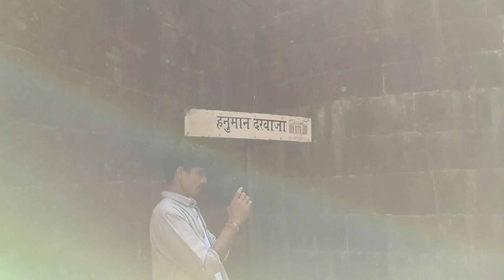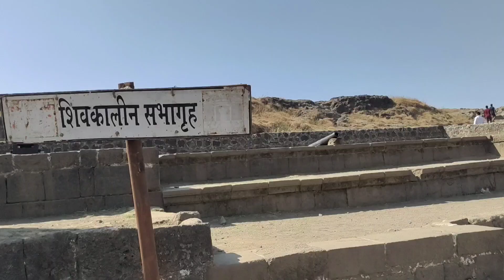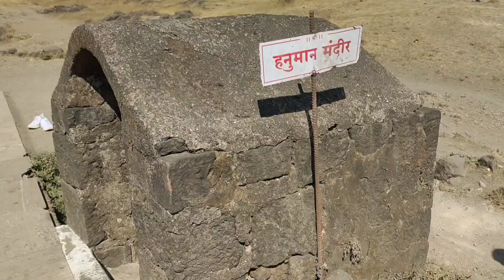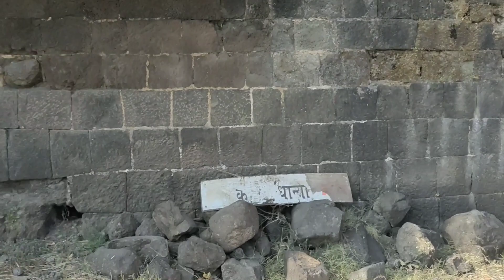LOHAGAD | लोहगड | Lohagad Vlog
जय शिवराय जय शंभुराजे 🚩🚩
व्हिडिओ आवडली असेल तर खालील लिंक वर क्लिक करून दुसऱ्या पण विडिओ पाहा 🚩

लोहगडावर जाण्यासाठी तीन वाटा आहेत. १) पुण्यावरून अथवा मुंबईवरून येतांना लोणावळ्याच्या शेजारच्या मळवली स्थानकावर पॅसेंजर गाडीने किंवा लोकलने उतरावे. तेथून एक्सप्रेस हायवे पार करून भाजे गावातून थेट लोहगडला जाणारी वाट पकडावी. वाट मोठी आणि प्रशस्त आहे.तिथून दीड तासांच्या चालीनंतर ‘गायमुख’ खिंडीत येऊन पोहचतो. खिंडीच्या अलीकडेच एक गाव आहे त्याचे नाव लोहगडवाडी. खिंडीतून उजवीकडे वळले म्हणजे लोहगडास आणि डावीकडे वळले म्हणजे माणूस विसापूर किल्ल्यावर पोहचतो. या मार्गे लोहगडावर प्रवेश करतांना चार दरवाजे लागतात.

२) लोणावळ्याहून दुचाकी अथवा चारचाकी वाहनाने थेट लोहगडवाडीपर्यंत जाता येते. लोणावळा-भांगरवाडी-दुधिवरे खिंड-लोहगडवाडी. पवना धरणाकडे जाणाऱ्या रस्त्याने थोडे पुढे गेल्यावर डावीकडे एक रस्ता लागतो तेथून ३ ते ४ किलोमीटरवर लोहगडवाडी आहे. उभा चढ आणि अतिशय धोकादायक वळणे आहेत. साधारण अर्धा तासाचा प्रवास आहे. मात्र येथे एस.टी. महामंडळाची सोय नाही. स्वतःचे वाहन असल्यास उत्तम अथवा लोणवळ्यातून ट्रॅक्सने जाता येते मात्र ट्रॅक्सभाडे १००० रु. आहे.

३) काळे कॉलनी ही पवना धरणाजवळ वसलेली आहे.तेथून लोहगड आणि विसापूर मधील गायमुख खिंड परिसर व्यवस्थित दिसतो.पवना धरणाच्या खालून एक रस्ता गायमुख खिंडीच्या डावीकडील टेक टेकडीवर जातो तेथून एक मळलेली पायवाट आपणास लोहगडवाडीत घेऊन जाते. या टेकडीवर अग्रवाल नावाच्या इसमाचा बंगला आहे. या वाटेने किल्ल्यावर जाण्यास २ तास लागतात. पुणे-पौड-कोळवण-तिकोना पेठ-दुधिवरे खिंड-लोहगडवाडी. तेथून अर्ध्या तासात लोहगड चढता येतो. वाटेत हडशीचा सत्यसाई आश्रम, प्रतिपंढरपूर हे देऊळ आणि पवना धरण बघता येते.

Bagraund music credit